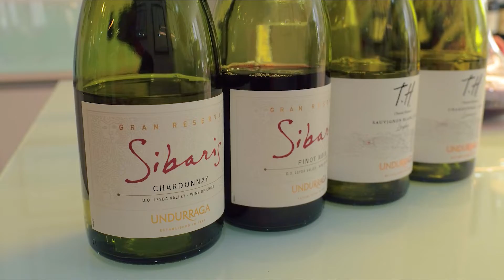Visita de Marcelo Copello a Viña Undurraga 2022